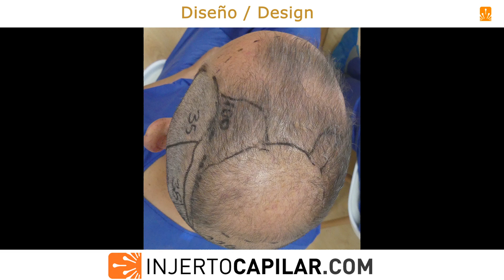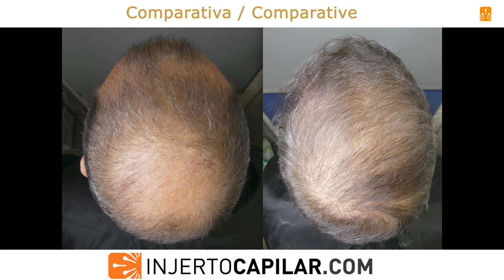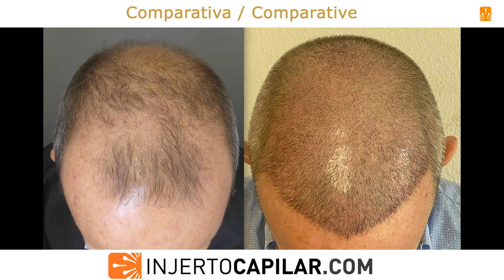6202FUE Grafts. NW V.Thin hair/short donor/low CV. 3 surgeries. Shaved. Injertocapilar.com.2562/2020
- Paciente de 46 años con alopecia avanzada NW V, en tratamiento con finasteride a dosis baja (5 mg/semana) los últimos 10 meses.
Donante con pelo muy fino (45 µm), bajo % pelo/UF y bajo número de pelos por cm2 lo cual nos da una muy baja capacidad de cobertura sobre todo en temporal y parietal (6 a 7).
Conocedor de la calidad de su donante se planteó estrategia en 3 cirugías llegando o sobrepasando su capacidad donante total.

TDHC de 15.659.
Se realiza extracción de 3201 grafts (7276 pelos), a 2,27 pelos/grafts, para restaurar 100 cm2 de frontal
(32 a 47 grafts/cm2), aunque por la escases de grafts se dejó la zona derecha con baja densidad. Punch de 0.8 mm.

A los 5 meses preparado para la segunda cirugía.

- Parietal: 67 UF/cm2; 150 pelos/cm2; 2,24 pelos/UF; CV de 6,90.

TDHC de 10.424.

Se realiza extracción de 3001 grafts (7606 pelos), a 2,53 pelos/grafts, para restaurar 83 cm2 de coronilla
(36 a 39 grafts/cm2), dejando sin tocar la zona media
Grafts: I-250; II-1221; III-1231; IV-275; V-23;VI-1. Punch de 0.8 mm.
A los 10 meses nuevamente en quirófano para  aumentar cobertura general con objetivos en  zona media y frontal derecho, zonas que no habían sido tocadas anteriormente.
Los videos muestran en previo a dicha cirugía con pelo largo y corto. Finalmente una comparativa a los 10 días de esta tercera cirugía.
Se seguirá evolucionando.

This 46-year-old patient with advanced alopecia NW V, have been treated with low-dose of finasteride (5 mg/week) for the last 10 months.
Donor with very fine hair (45 µm), low % hair/FU and low number of hairs per cm2, which gives him a very low coverage value, especially in the temporal and parietal areas (6 to 7). Knowing the quality of his donor, a strategy was proposed in 3 surgeries reaching or exceeding his total donor capacity.
Donor Area with the following characteristics:
- Temporal: 45 μm ; 70 FU/cm2; 144 hairs/cm2; 2.06 hairs/FU; CV of 6.48.
- Parietal: 46 μm; 77 FU/cm2; 159 hairs/cm2; 2.06 hairs/FU; CV of 7.31.
- Occipital: 47 μm; 101 FU/cm2; 247 hairs/cm2; 2.45 hairs/FU; CV of 11.61.
We extracted 3,201 grafts (7,276 hairs) to restore 100 cm2 in the frontal area (32-47 grafts/cm2) at 2.27 hairs per graft, although due to the scarcity of grafts, the right area was left with low density. Punch: 0,8 mm.
At 5 months, ready for the second procedure.
Donor:
- Temporal: 64 UF/cm2; 131 hairs /cm2; 2.05 hairs /UF; CV of 5.89.
- Parietal: 67 UF/cm2; 150 hairs /cm2; 2.24 hairs /UF; CV of 6.90.
- Occipital: 77 UF/cm2; 205 hairs /cm2; 2.66 hairs /UF; CV of 9.63.

TDC of 4,501grafts (at 2.32 hairs/graft).
TDHC of 10,424hairs.
We extracted 3,001 grafts (7,606 hairs) to restore 83 cm2 in the crown area (36-39 grafts/cm2) at 2.53 hairs per graft, leaving the middle area untouched. Punch: 0,8 mm.

At 10 months, again in the operating room to increase general coverage with targets in the mid and right frontal area, areas that had not been touched previously.
The videos show the pre-op surgery with long and shaved hair.
Finally, a comparison 10 days after this third surgery.
It will be upgraded.